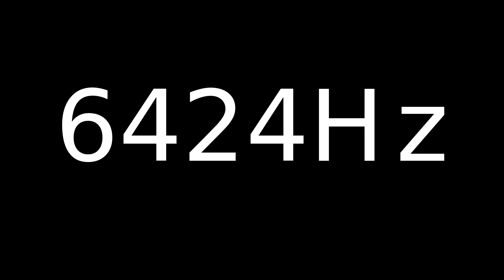Speaker Sound Test 6424Hz